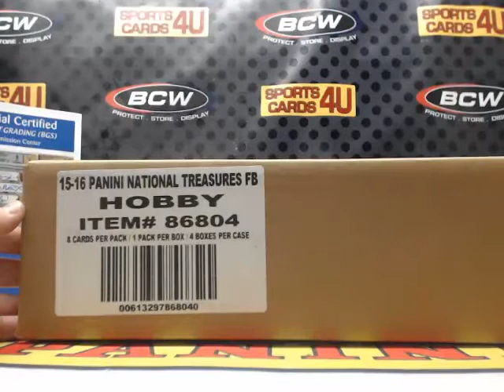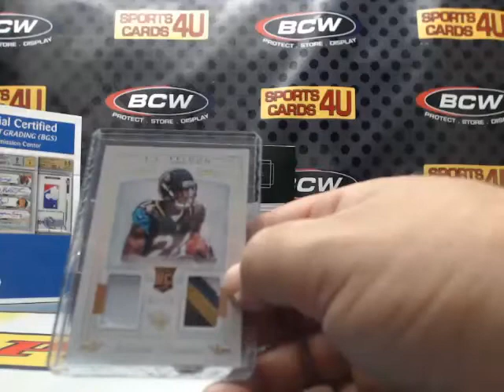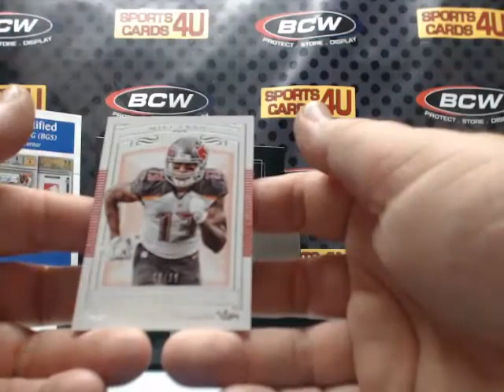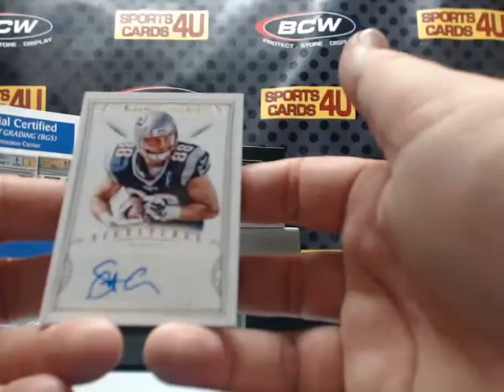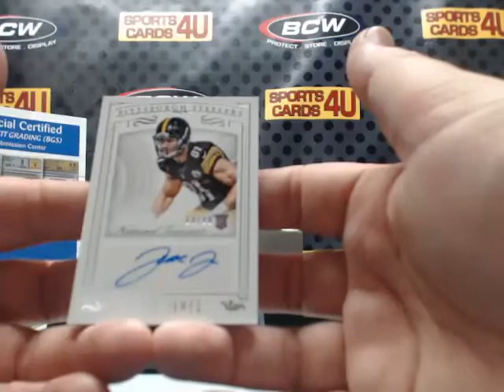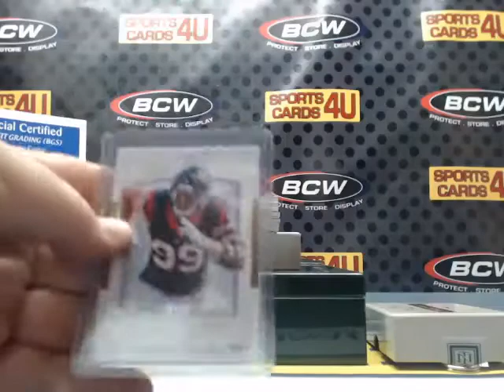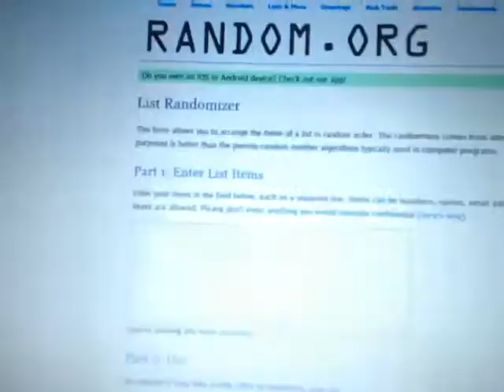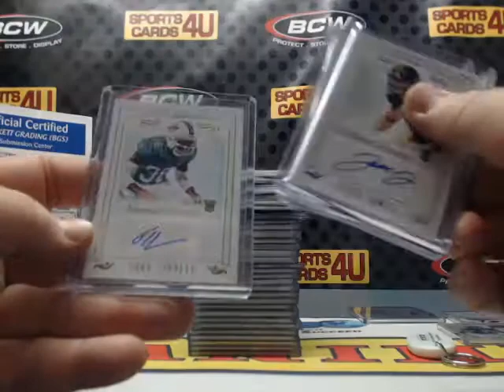2015 Panini National Treasures Football 4Box Case Team Break #18 (4-16-16)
2015 Panini National Treasures Football 4Box Case Team Break #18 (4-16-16) - Captured Live on Ustream